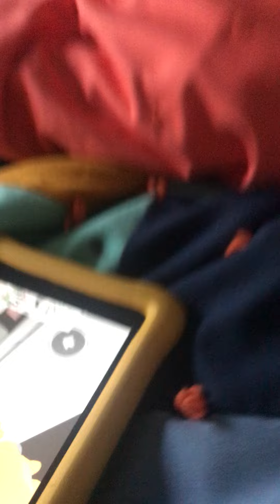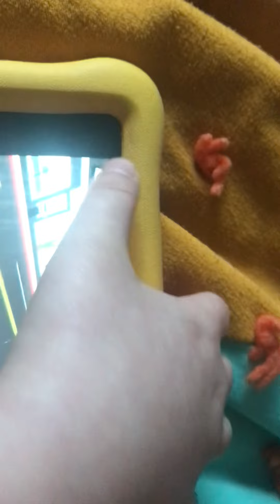Brookhaven is not working watch the video 📼